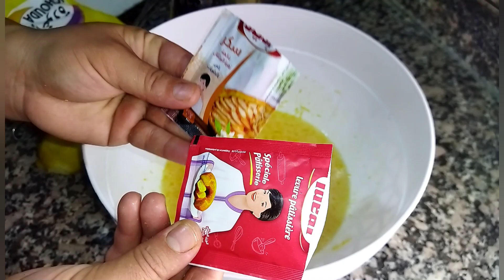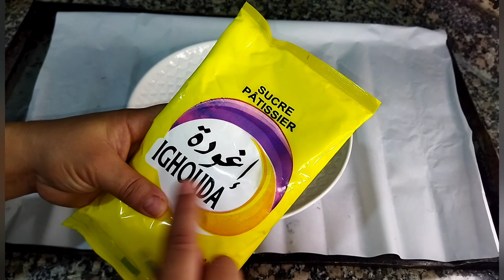غريبة الكوك كاتجي معلكة 👌 وهشيشة وبمقادير مضبوطة وكتنجح من أول تجربة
غريبة الكوك كاتجي معلكة وهشيشة
 غريبة الكوك بمقادير مضبوطة كتنجح من أول تجربة
الغريبة المعلكة ديال زمان بمقادير بسيطة كتجي هشيشة ومعلكة
وصفة غريبة الكوك
 حلوة غريبة ديال زمان بمكونات متوفرة فكل بيت وكتنجح من أول تجربة